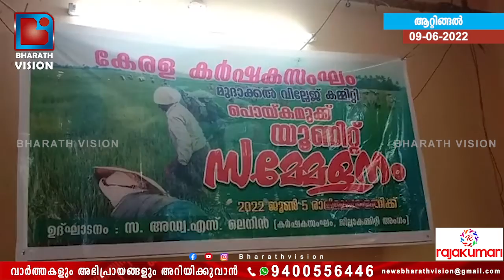കർഷക സംഘം പൊയ്ക മുക്ക് യൂണിറ്റ് സമ്മേളനം നടന്നു...